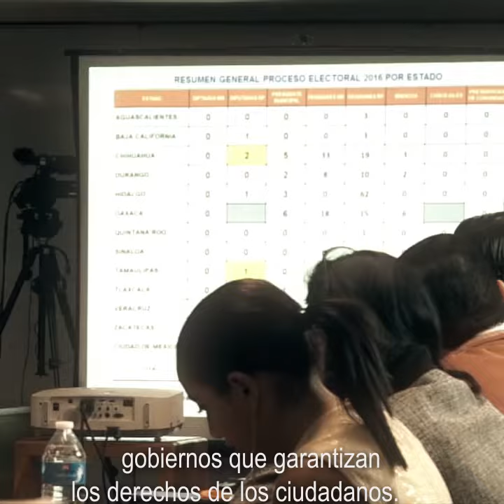Movimiento Ciudadano hace Buenos Gobiernos - Movimiento Ciudadano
Los ‪#‎BuenosGobiernos‬ de Movimiento Ciudadano demuestran en todo México que se puede gobernar de la mano y en beneficio de la sociedad, lejos de las malas prácticas de los partidos de siempre... ¡ya era tiempo!